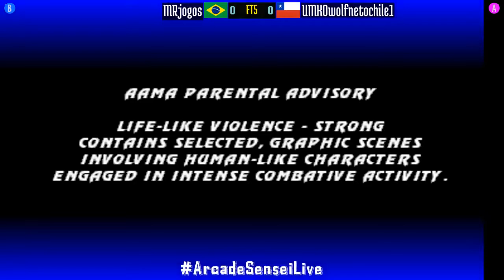Ultimate Mortal Kombat 3 (FT5) - MRjogos (BR) vs UMKOwolfnetochile1 (CL) - 2021-10-12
MRjogos (BR) vs UMKOwolfnetochile1 (CL) [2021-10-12 FT5 @ Ultimate Mortal Kombat 3]